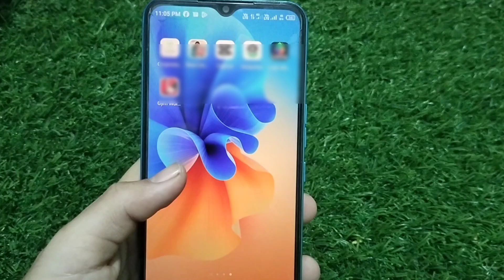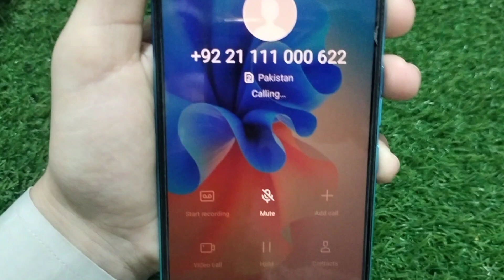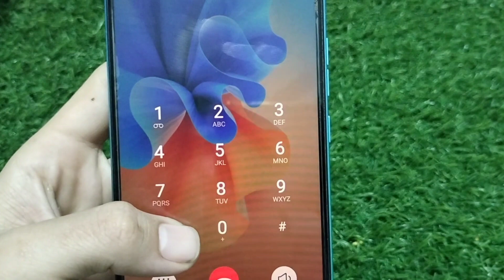how to call MCB helpline number?MCB Helpline par call kaise karte hain?MCB Helpline number 2024